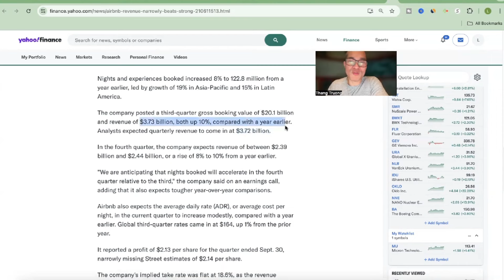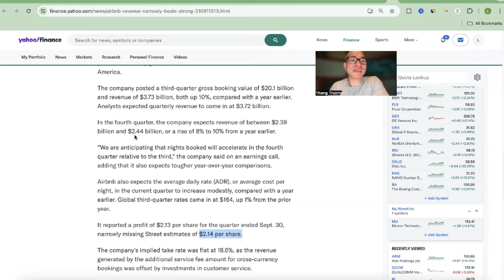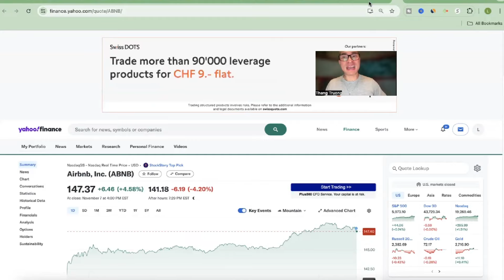Cổ phiếu Airbnb đang 'nghỉ ngơi'?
Airbnb vừa có bài báo cáo doanh thu và lợi nhuận, có vẻ như cổ phiếu này đang có dấu hiệu chững lại, có sự giảm sút. Tại sao lại như vậy, hãy cùng phân tích kỹ hơn trong video này!